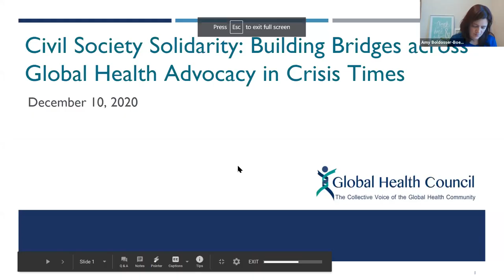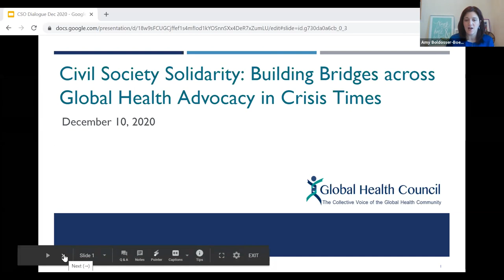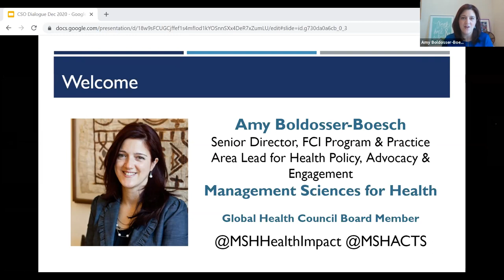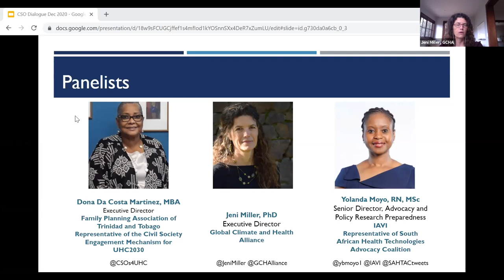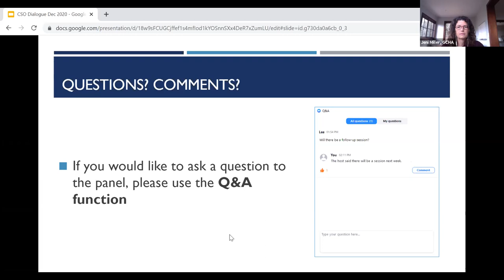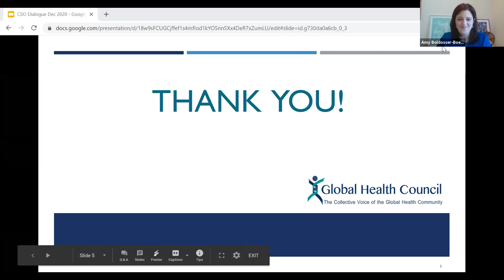Civil Society Solidarity: Building Bridges across Global Health Advocacy in Crisis Times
If the current pandemic has taught us nothing else, it’s that we are all in this together. In 2020, all eyes turned to global health in a way that most of us who live and breathe this work on a daily basis could not have imagined. As the pandemic continues to surge around the globe, we know it is critically important to rally advocates from the various global health priorities to coordinate our collective demands of policymakers to meet the needs of vulnerable groups worldwide. We also recognize the power of leveraging each other’s messages and networks to call attention to those asks and make them even more influential.

The transition of events to a virtual format has limited civil society participation in the age of COVID-19. How can we push back on that trend and what lessons have we learned so far? Panelists will share their experiences and insights on barriers or breakthroughs for civil society advocacy across multilateral fora and convenings. Speakers also will highlight additional opportunities for collective advocacy across health and development or domestic and international campaigns in the medium and long term, as countries continue to respond to or recover from the pandemic, demonstrating alignment on multiple policy fronts.

With this event, our goal is to shine a light on the lack of civil society engagement during the COVID-19 pandemic and determine how we, as civil society, can work to change the tide.

Moderator:
Amy Boldosser-Boesch, Senior Director, FCI Program & Practice Area Lead for Health Policy, Advocacy & Engagement, Management Sciences for Health

Panelists:
Yolanda Moyo, Senior Director, Advocacy and Policy Research Preparedness, IAVI and representative of the South Africa Health Technologies Advocacy Coalition (SAHTAC)

Dona Da Costa Martinez, Executive Director, Family Planning Association of Trinidad and Tobago and representative of the Civil Society Engagement Mechanism (CSEM) for UHC2030

Jeni Miller, Executive Director, Global Climate and Health Alliance